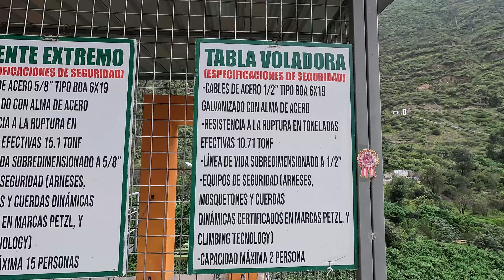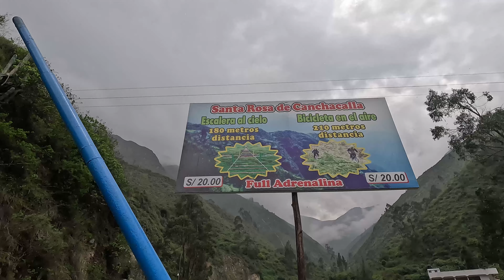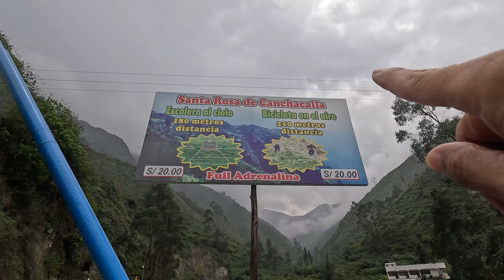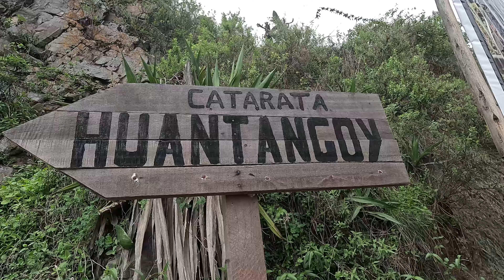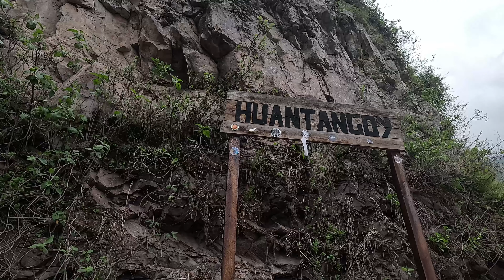SANTA ROSA de CANCHACALLA un PARAISO OCULTO en las ALTURAS / San Mateo de Otao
Esta vez viajamos desde el ovalo de santa Anita hasta el pueblo de CANCHACALLA, aproximadamente 3 horas de viaje en total pero valió la pena haber recorrido todo ese tiempo para ver lo Hermoso que encontramos